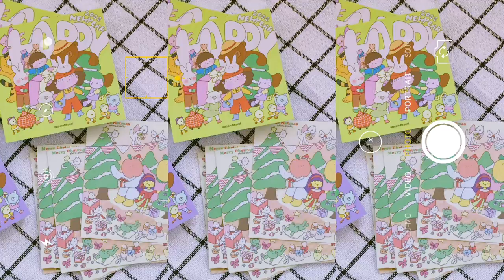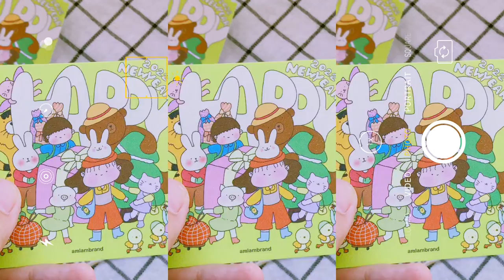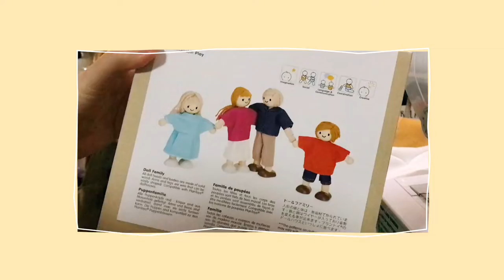amlam vlog : DECEMBER 2021 ธันวาคมที่ผ่านมา มีเหตุการณ์อะไรเกิดขึ้นบ้างนะ?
สวัสดี ทุกคน วันนี้เรามากับคลิปรวบรวมกิจกรรมที่เราได้ทำในช่วง ธันวาคม 2564 ที่ผ่านมา นะคะ มีทั้งกิจกรรมแลก ส.ค.ส ที่เราก็เพิ่งส่งให้ครบทุกคนเมื่อหลายอาทิตย์ก่อน หวังว่าน้องๆจะเป็นพลังใจให้ทุกคนที่มาแลก ส.ค.ส ให้ดำเนินชีวิตและทำสิ่งที่รักอย่างเต็มที่กันต่อไปในปีนี้น้า นอกนั้นก็มี จัดโซนเล็กๆ ของห้อง บนชั้นหนังสือ เพื่อตกแต่งตอนช่วงคริสต์มาสด้วย และก็จะพยายามเปลี่ยนไปตามเทศกาลสำคัญๆช่วงนั้นๆด้วยนะ รอติดตามล่ะ

พิกัดของต่างๆ
เซ็ตตุ๊กตาไม้

Urban Garden
เทียนไขถั่วเหลือง

ร้านสั่งพิมพ์โปสการ์ด